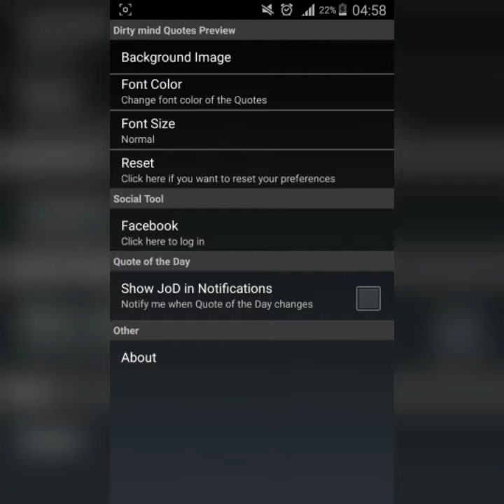Dirty Mind Quotes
Sometimes, love quotes need not be so sweet . They must also be steamy ,flirty,  and… dirty.
Dirty quotes give your relationship a little spice… whether it is already spiced up or requires a little nudge. Relationships, oftentimes, come to a point where nothing new is happening, couples get bored being together, there’s no rekindling of emotions and their feelings for each other has become less intense. At these times, dirty quotes can be of help. Take note, dirty quotes can be used whether you are in a relationship, soon to have one or still dreaming of one.
Find the perfect romantic, love, and sweet text message to write, text, or say to that special someone or to inspire you. Are you searching for the most romantic, love, and sweet way to tell your lover that how much you love. Find messages on how to say I Like You by using romantic, love, and sweet messages and flirty quotes to express your crush. Send Love poem & love story to your loves from the heart one with full of romance!
Express Your Love with impressive Love Quotes
It is not undeniable that sexual tension, especially at the time of starting a relationship, is present to couples and these sexual needs to be always there for a sweeter, more celebrated unions. So, if you feel like you are in need of spice, check out our app dirty mind  Quotes for Her and Him we have Funny flirty talking dirty quotes for your husband or wife,  learn a few punches you can throw at your lover, tonight, perhaps!
best dirty mind quotes  , If you are looking for awesome dirty and flirty Love quotes and status for your boyfriend , girlfriend then you are at the right place .
Share the best dirty naughty love, and sweet Sms Quotes from the Heart and romantic SMS collection on romance, romantics and being romanced. Win over your sweetheart with these love sayings.
Love Sms, Love Message, Love Quotes and dirty Sayings are motivating and inspirational. Sms/Messages Quotes about love are the verbal expression of the feeling of people who are in love or who have failed in love.
Expression of love is very imperative, and of course, you need nothing less than perfect for the occasion. What about heart-touching and mesmerizing love, and dirty funny Sms quotes that can steal anyone’s heart easily.
Claruss App has recently introduced an app that flaunts impressive sms messages/quotes on love and can penetrate in deep in anyone’s heart. You can send your girlfriend, wife or anybody else you love dirty and funny quotes , and sweet Sms quotes from this app, and tease them.
You need to convey your feelings in the right way in order to build a successful love story. Here are a few benefits of downloading dirty mind quotes app onto your Phone
•Collection of Best dirty quotes  Messages/Quotes at one Place.
•Very Simple and attractive User interface.
•Just need to slide left and right for next and previous quotes.
•Send Message via email, SMS, or can copy them to the clipboard.
•Share them on facebook, Twitter and Whatsapp

We hope that you have enjoyed Dirty Mind Quotes for Her and Him , Feel free to share them to your friends and loved ones on Facebook , SMS , whatsapp or any other social media .